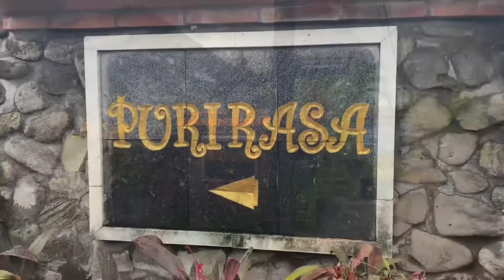Puri Rasa Villa Tour and Review | Ubud Bali Indonesia | Rice Terraces | Infinity Pool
Join us on our walkthrough of the Puri Rasa Villa #7 in Ubud, Bali, Indonesia. A 2 bedroom 2 1/2 bathroom Villa overlooking rice terraces from the deck or infinity pool. Nice host, older unit which shows wear. Quiet neighborhood and functional layout.